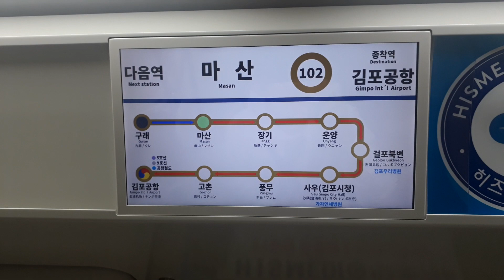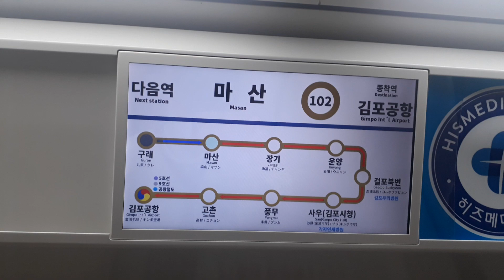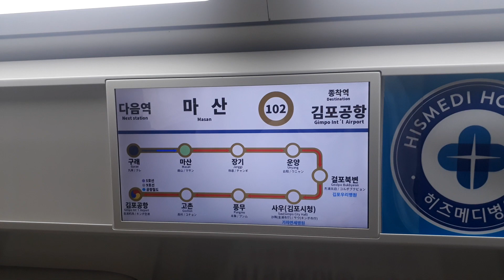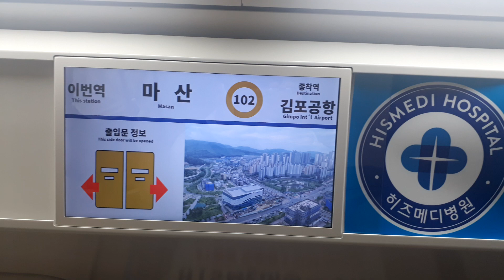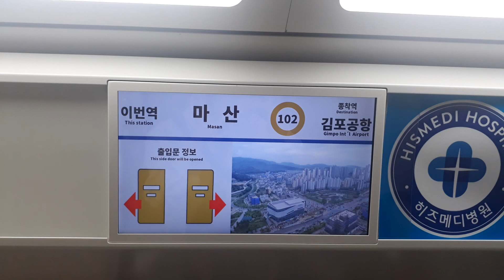김포골드라인 김포공항행 출발 안내방송 김포공항행 구래-마산 주행영상, LCD(2)